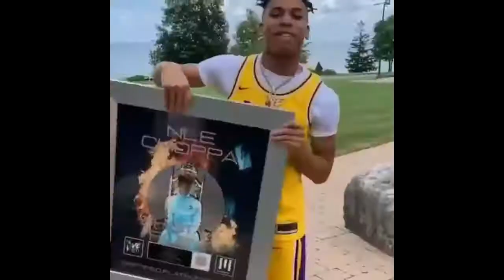Rappers That Got Arrested in 2021(Da Baby,NLE Choppa ,NBA YOUNGBOY)